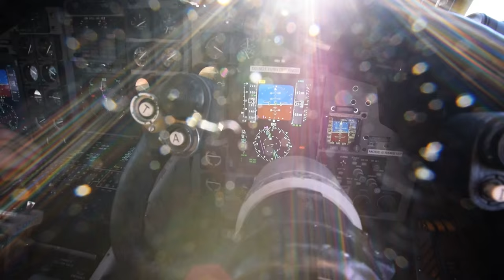Hustlers - Cruise Video 2014/15 C-2A Greyhound COD VRC-30 Providers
The 'Hustlers' of VRC-30 DET ONE completed the longest scheduled deployment since Vietnam between 2014 and 2015.  This video demonstrates combat logistics at its finest.  From cargo and passengers to the occasional distinguished visitor; COD guys and gals move it all with the workhorse of the fleet, the C-2A Greyhound, ensuring victory at sea through logistics.